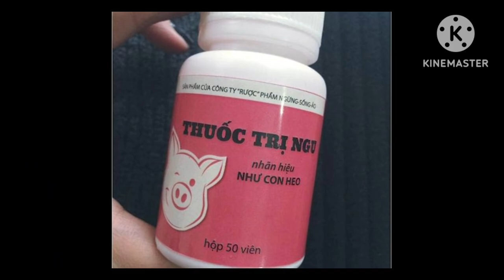Welcome To Vietnam welcometovietnam Meme